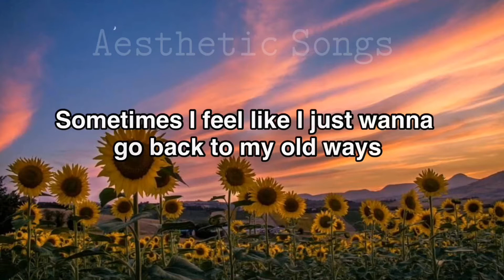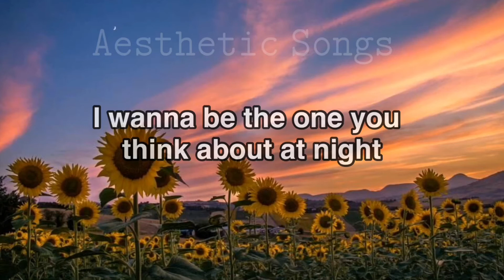Flaming hot Cheetos - Clairo (Letters of songs)